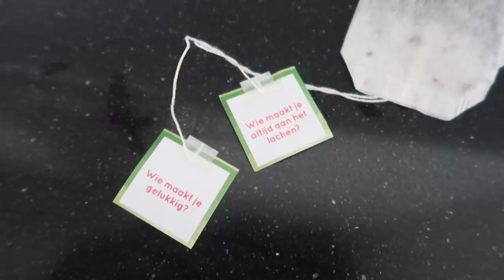I'M A BRUNETTE, ALLEEN THUIS & SEPHORA CADEAUTJES! - Myriam Ahmadi vlog 339